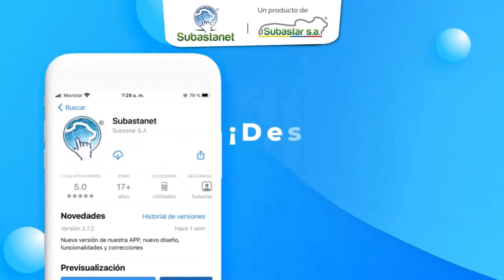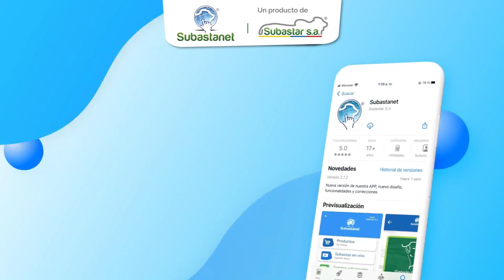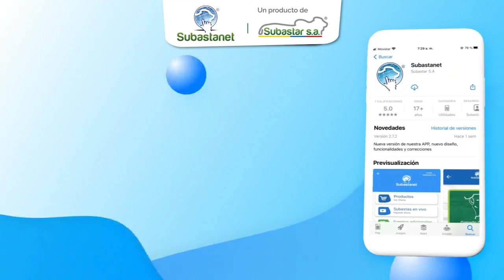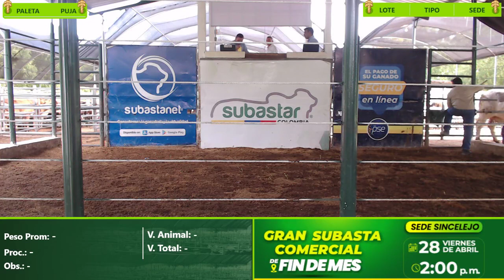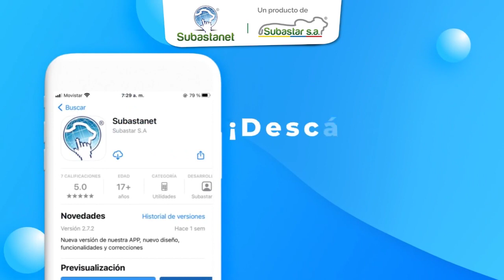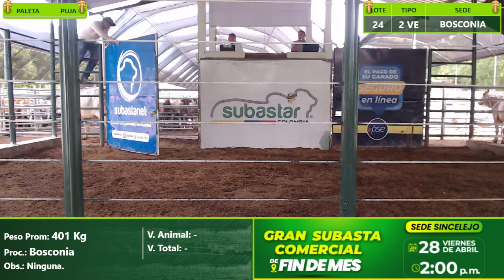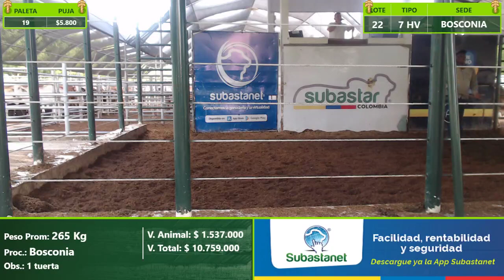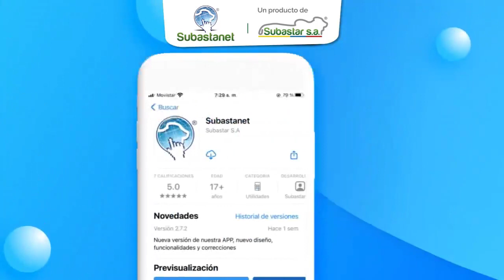Subasta Virtual - Presencial.E(14)Subastar Bosconia 2023